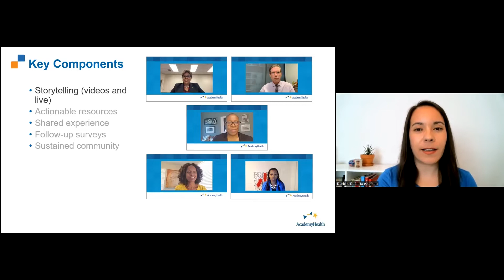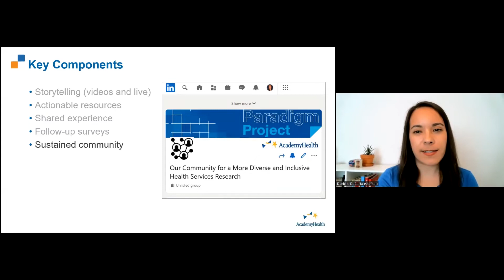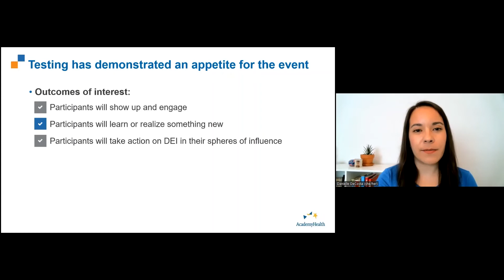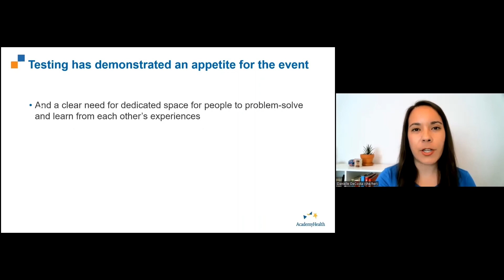Paradigm Project Innovation: DEI Day of Action and Impact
Learn about a Paradigm Project innovation designed to motivate individual and institutional change in the movement for greater diversity, equity, and inclusion in the health services research workforce.